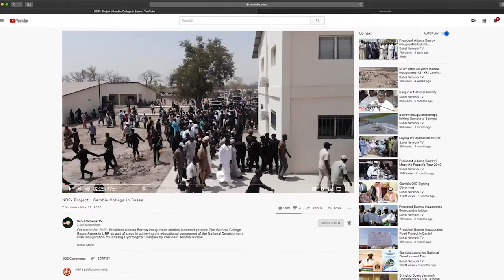NDP | Pa Abdou Samba, Jambanjelly VDC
Pa Abdou Samba, the PRO of the Jambenjelly Village Development Committee, speaks on the impact of the National Development Plan on his community.